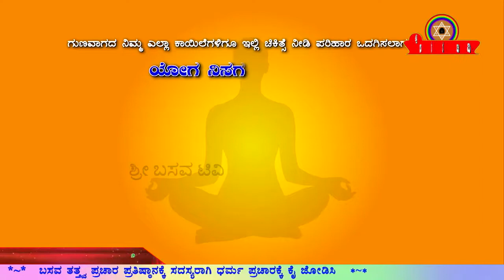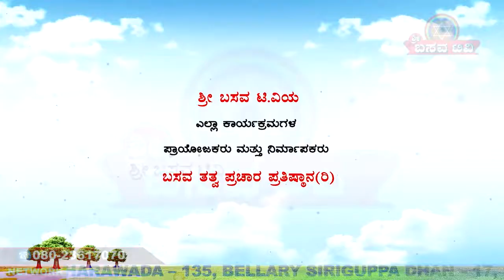Sri Basava Tv BASAVA YOGA CHANNABASAVANNA EP 171